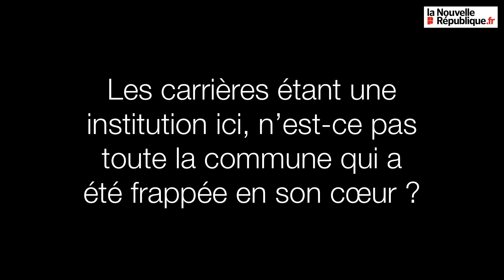VIDEO. Saint-Varent : hommage aux victimes de la fusillade